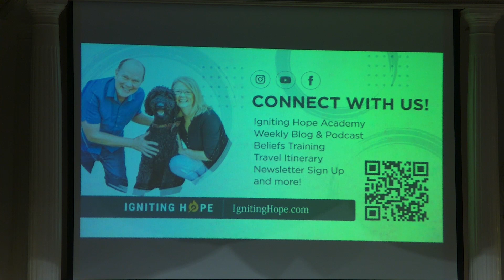Pieter and Melinda LaGaay (Oct 1, 2023)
Sunday morning message by guest speakers 10-1-23 Pieter and Melinda LaGaay.